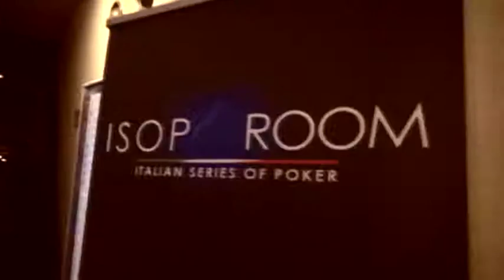ISOP 2014 Dex 5 - Team PEOPLES POKER